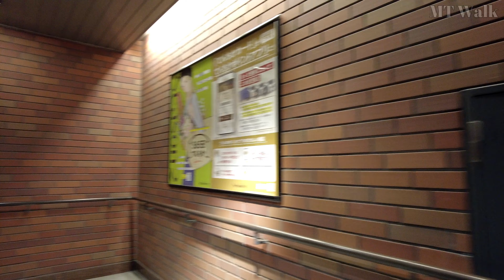4K【Fukuoka Walking Tour／福岡博多】30 天神西通り＆大名週末散歩｜Tenjin West Street & Daimyo｜Japan｜Kyushu｜九州｜旅行｜観光｜街歩き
天神西通りは明治通りと国体道路の間にある長さ約450ｍの通りです。
周辺は多くの買物客や地元の若者たちで一日中活気があります。
週末の夜、賑わう通りと西側にある大名地区を歩いて散策してきました。
Tenjin West Street is a street approximately 450m long between Meiji-dori Avenue and Kokutai-doro Avenue.
The area is lively all day long with many shoppers and local young people.
On a weekend evening, I strolled through the busy streets and the Daimyo district on the west side.

0:00 オープニング（Opening）
1:00 福岡市地下鉄 七隈線 天神南駅（Fukuoka City Subway Nanakuma Line Tenjin-minami Station）
1:29 国体道路（Kokutai-doro Avenue）
4:10 西鉄 福岡（天神）駅 南口（Nishitetsu Fukuoka（Tenjin）Station South Gate）
4:45 国体道路（Kokutai-doro Avenue）
12:52 大名紺屋町通り（Daimyo-kon-ya-machi-tori Avenue）
13:47 東小姓町通り（Higashi-kosho-machi-tori Avenue）
16:18 天神西通り（Tenjin West Street）
17:11 鉄砲町通り（Teppo-machi-tori Avenue）
19:15 大名紺屋町通り（Daimyo-kon-ya-machi-tori Avenue）
19:31 養巴町通り（Yohano-cho-dori Avenue）
20:52 大名中央通り（Daimyo-chuo-dori Avenue）
21:43 紺屋町西通り（Kon-ya-machi-nishi-dori Avenue）
23:05 紺屋町東通り（Kon-ya-machi-higashi-dori Avenue）
25:47 天神西通り（Tenjin West Street）
26:45 新雁林町通り（Shin-ganrinno-cho-dori Avenue）
30:27 大名中央通り（Daimyo-chuo-dori Avenue）
31:16 大名小前えのき通り（Daimyo-sho-mae-enoki-dori Avenue）
34:47 天神西通り（Tenjin West Street）
36:36 明治通り（Meiji-dori Avenue）
38:07 福岡大名ガーデンシティ（Fukuoka Daimyo Garden City）
39:53 大名小前えのき通り（Daimyo-sho-mae-enoki-dori Avenue）
42:12 大名中央通り（Daimyo-chuo-dori Avenue）
43:02 新雁林町通り（Shin-ganrinno-cho-dori Avenue）
46:28 天神西通り（Tenjin West Street）
51:02 国体道路（Kokutai-doro Avenue）
53:17 警固公園通り（Kego-koen-dori Avenue）
54:25 警固公園（Kego Park）
56:13 天神２丁目（Tenjin 2-chome）
57:04 西鉄 福岡（天神）駅 南口（Nishitetsu Fukuoka（Tenjin）Station South Gate）
57:35 国体道路（Kokutai-doro Avenue）
57:56 天神地下街（Tenjin Underground Shopping Mall）
59:34 福岡市地下鉄 七隈線 天神南駅（Fukuoka City Subway Nanakuma Line Tenjin-minami Station）